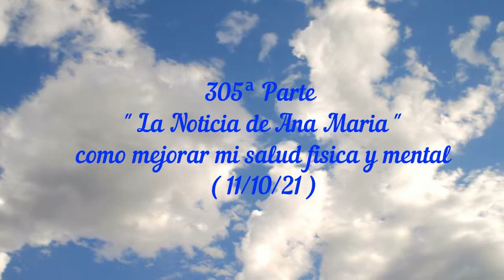3728.- 305ª Parte '' La Noticia de Ana Maria '' como mejorar mi salud fisica y mental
305ª Parte '' La Noticia de Ana Maria '' como mejorar mi salud fisica y mental
( 11/10/21 )